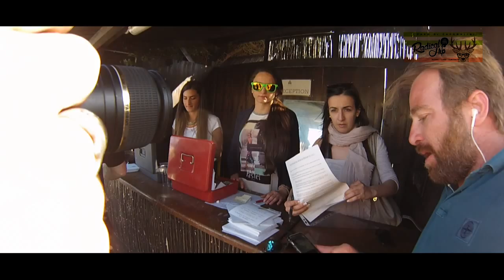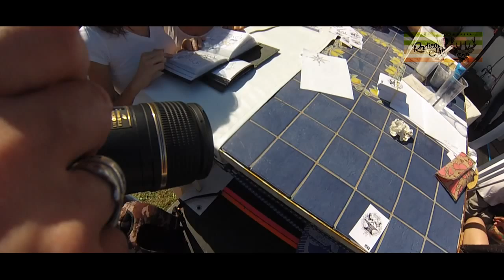1 Maggio 2015 (Faro di Capomulini) by Tensione Evolutiva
Come ogni anno l'attesissimo appuntamento per l'1 Maggio... ospitato dalla suggestiva location del faro di Capomulini.
Organized: Tensione Evolutiva
Foto and Video: Carlo Corona